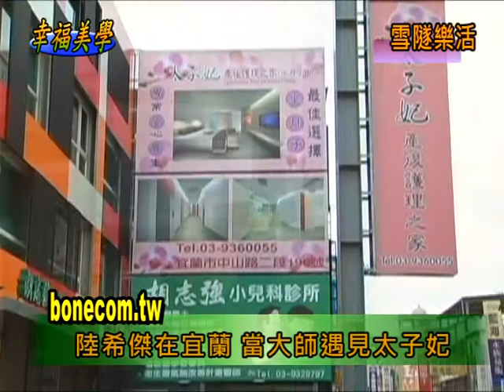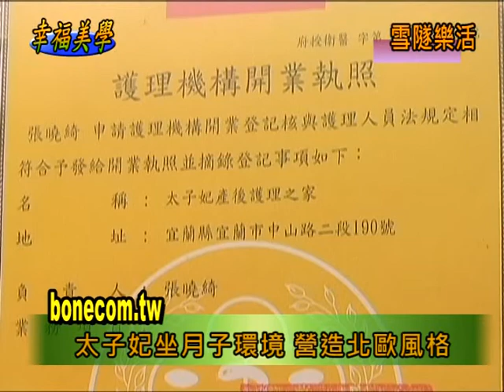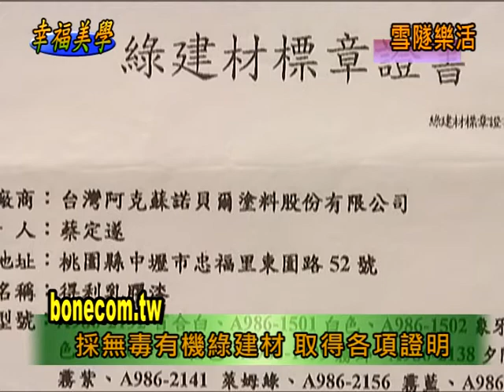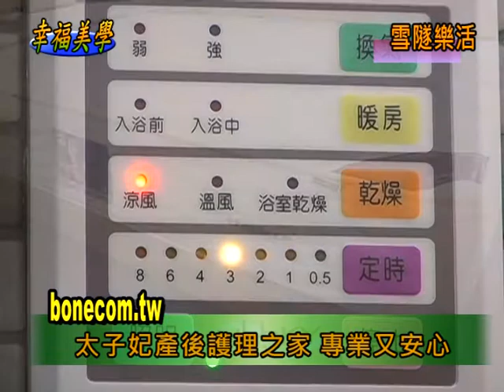雪隧新聞網宜蘭太子妃空間美學